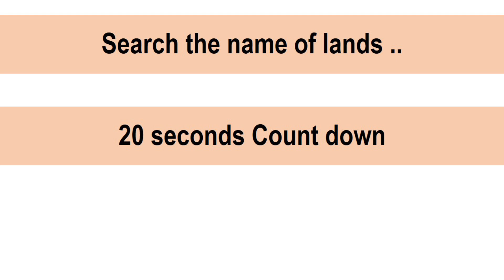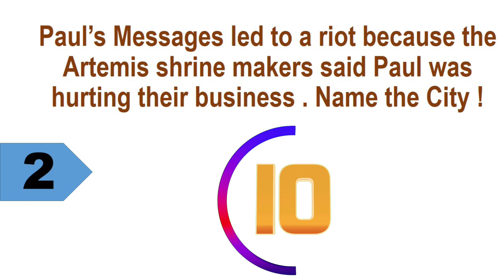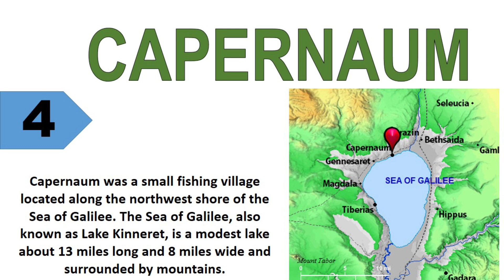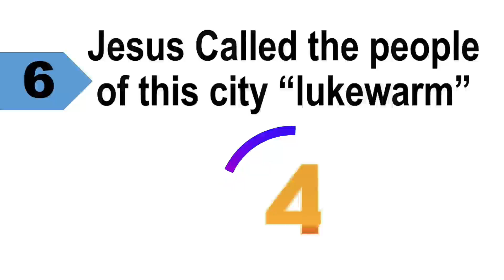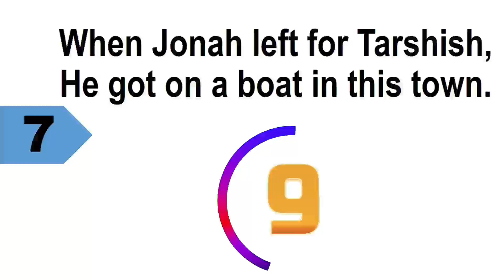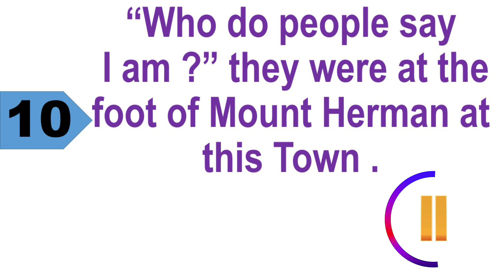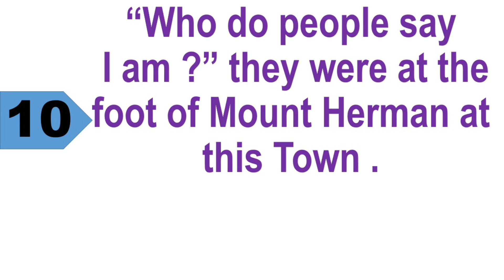Bible Game / Lands of the Bible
Bible Games